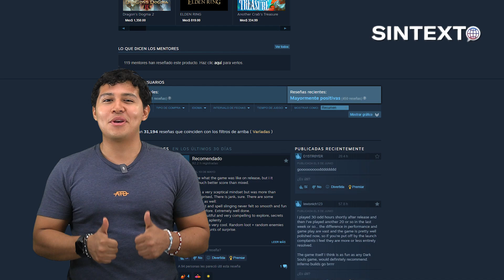¡Lords of the Fallen ya está mejor calificado! ¿Listos para Bodycam? | Zona Control, 8 de junio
¡Llegó tu zona favorita!
Hoy te traemos las mejores novedades del mundo de los videojuegos. 🎮 Solo aquí en Zona Control